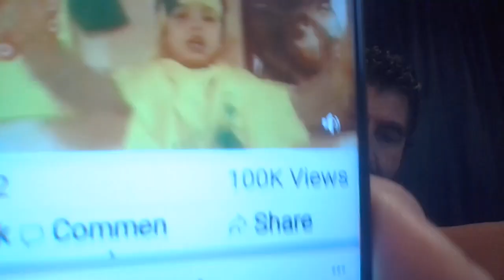12/07/21 TAKFARINAS PORTE MALHEUR DE LA JSK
TAKFARINAS CHAKCHOUKA  KDS PORTE MALHEUR DE LAJSKABYLIE